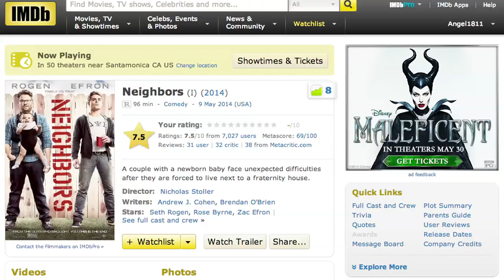Neighbors Moves in on The New Movie Thing Show!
Lee and Trish went to see the new Seth Rogen/Zac Efron's Abs movie!

ATTN: SourceFed
6433 Topanga Canyon Blvd #805